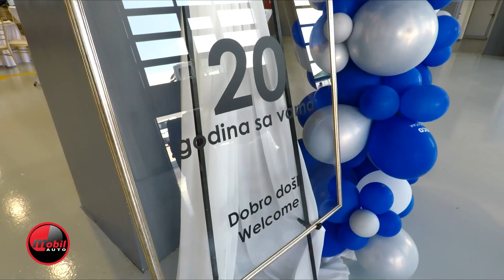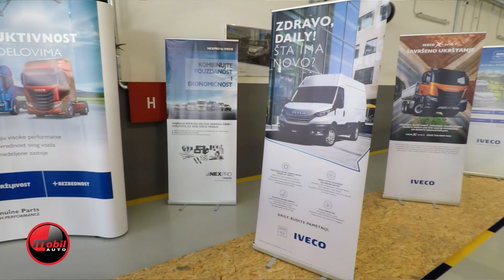MOBIL AUTO TV - AUTO CACAK KOMERC - PROSLAVA 20 GODINA POSLOVANJA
Ekipa emisije MOBIL AUTO prisustvovala je jednom lepom jubileju kompanije Auto Čačak Komerc na Makišu. Auto Čačak Komerc ove godine slavi dve decenije uspešnog poslovanja i saradnje sa italijanskim renomiranim brendom Iveco, liderom na tržištu u drumskom prevozu.